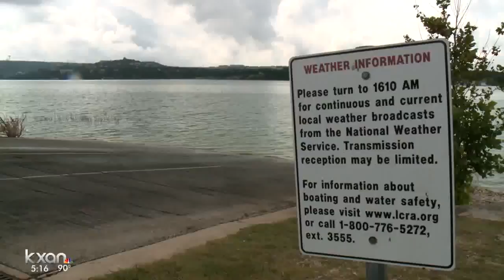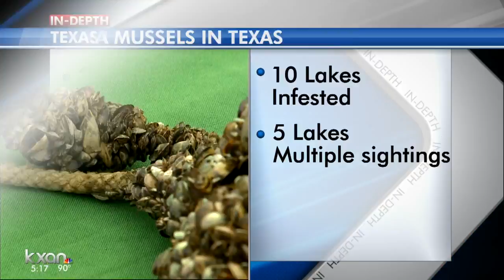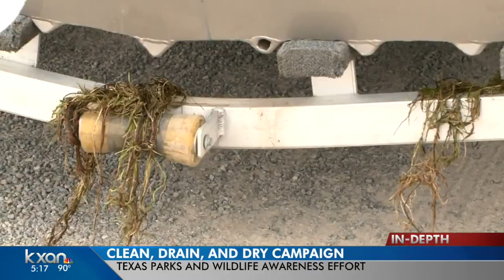Lake Travis ‘infested’ with invasive, damaging zebra mussels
Just a few weeks ago, authorities found zebra mussels in Canyon Lake — the first in the Guadalupe River Basin.